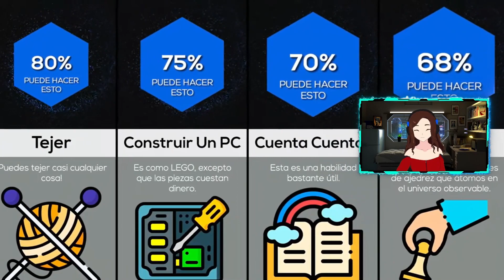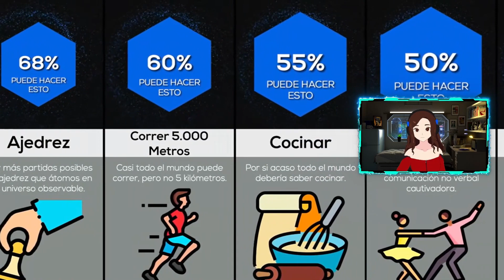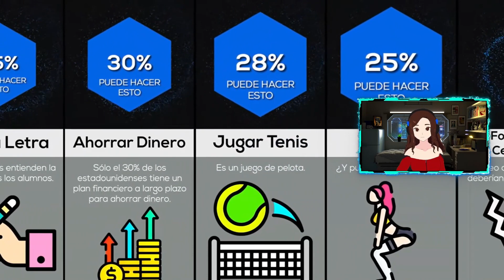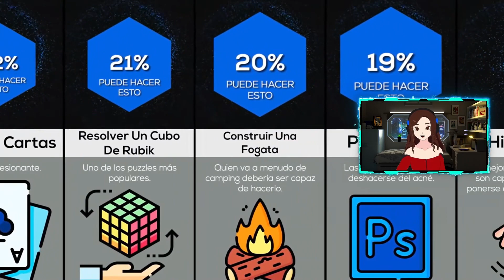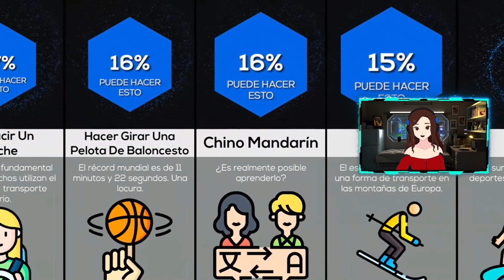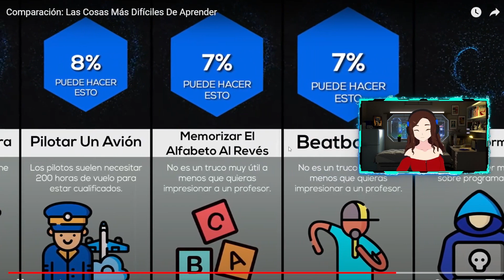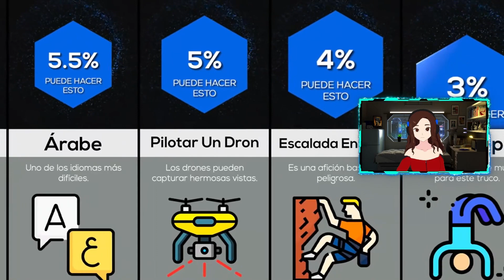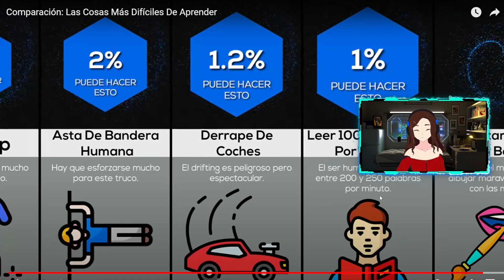¿Cual es la habilidad más difícil que sabes hacer?